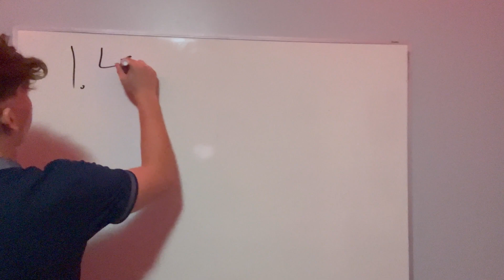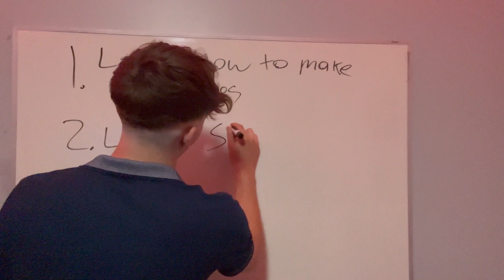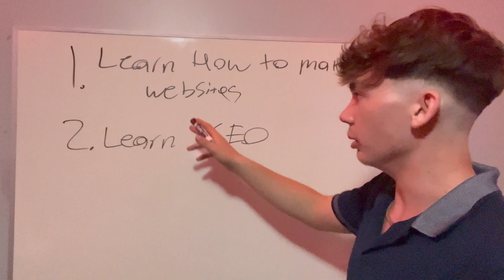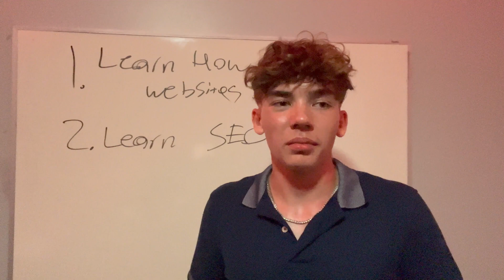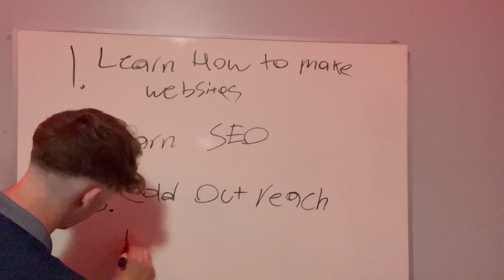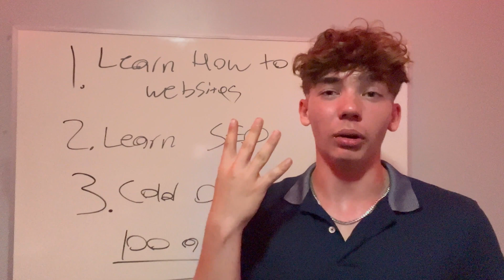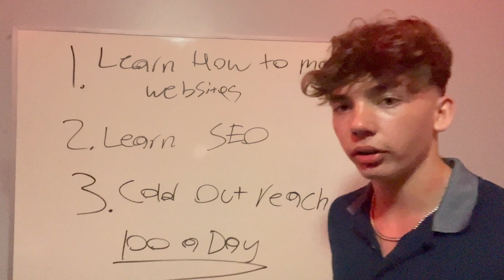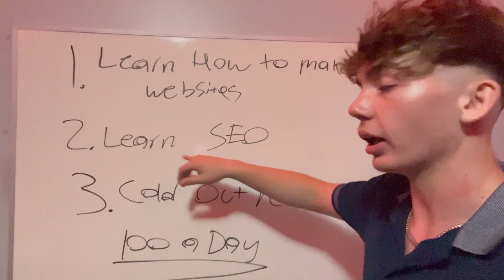How I Made $2k a Week at 16 Selling Websites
Want to know how I made $2,000 a week at 16? In this video, I talk about my journey of selling websites and making money, using a whiteboard to explain the steps.

Here’s what you will learn:

1. Learn How to Make Websites: I’ll discuss the tools and methods I used to create great websites.

2. Learn SEO: How I got my clients' websites on Google and helped them get more clients.

3.Cold Outreach: How I reached out to 100 potential clients a day and turned them into paying customers.
This video is perfect for anyone who wants to start making money online and learn about web development and entrepreneurship.

X (Twitter): @JacobStraub17